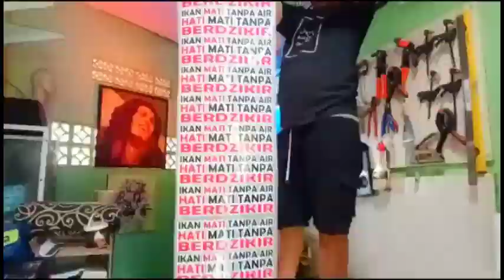CARA MEMASANG BUSA TELUR YANG BENAR DENGAN LEM YANG TEPAT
HATI-HATI dalam memilih perekat, lem atau double tape untuk memasang busa peredam suara atau Busa Telur,
dalam video ini saya tunjukan cara simpel pemasangan busa telur dan tips memilih double tape untuk pemasangannya

CEK VIDEO SAYA YANG LAIN..
Terimakasih sudah baca sampai sini,
dukung terus chanel ini ya...
bagi yang kurang paham, jika ada pertanyaan, atau saran, silahkan tulis dikomen aja ya...
inshaallah sy balas...
salam kenal dari
Heru Balax
balaxart craft

busa telur peredam suara
harga peredam suara busa telur
cara pasang busa telur
cara memasang busa telur pada dinding